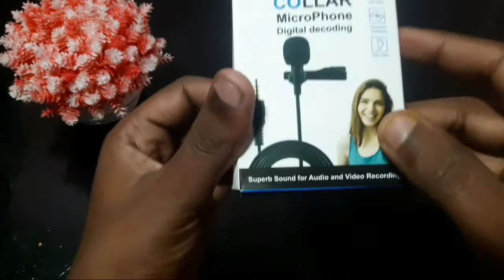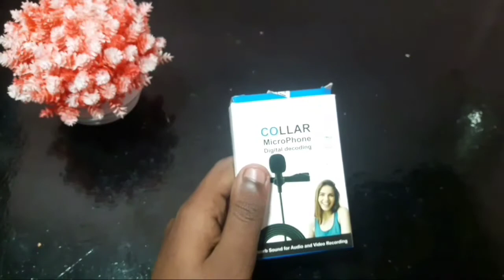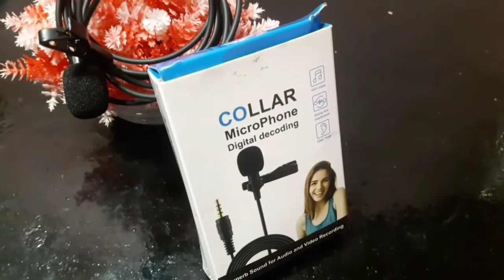Cospex mic Lavalier Clip on Multi-functional Microphone for Youtube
Details

Brand                  cospex

Connectorb          3.5 mm Jack

1.Compatible with most Android and IOS smartphones, DSLR cameras, laptops, and PCs and audio recorders via 3.5mm AUX
4- The 3.5mm type jack can be connected to PC / Laptop / wireless microphone

Link Amazon

Link2 flipkart